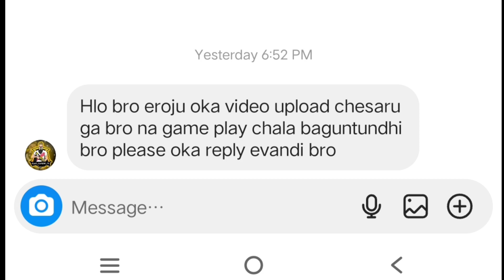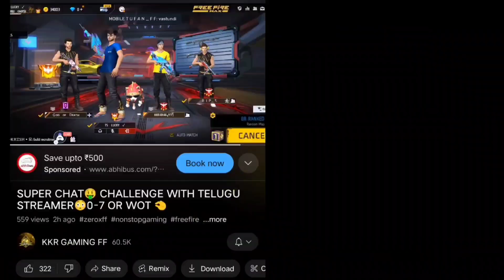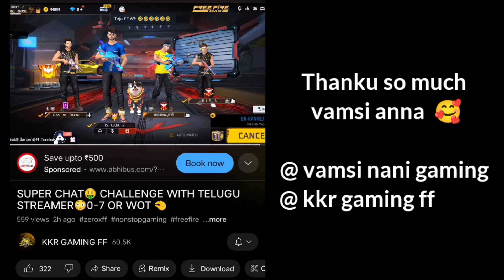Youtubers Live Reaction On My Gameplay 😍 - Free Fire Telugu - Ts Lucky Gameplay Reaction video 🥳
TS LUCKY 💙
GAME  :  GARENA FREE FIRE
IN GAME UID  :  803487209  - TS LUCKY
MY GUILD ID  :  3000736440  - TELUGU GMRS !
MY DEVICE    :   IQOO Z6 4G 📱

Guild rules  :   * Be polite and friendly with other players
                         * Should change banner and avatar
                         * Name change is not required in our guild

©️ Copyright : we allow anyone to make reaction videos but the video
must remain branded under Ts Lucky ff ( with our channel link ) in the description .

freefiretelugulive,freefirelivetelugu,freefirelive,freefirelivegiveaway
freefire,freefireindialive,totalgaminglive,munnabhailive,
telugugaminglive,garenafreefire,livefreefire,livetelugu,telugulive
freefiremaxlive,giveawaylive,freefirerankpushlive,freefireguildtrails,
freefireindia,mbgrakeshlive,gyangaminglive,classyff,livefreefire,ff